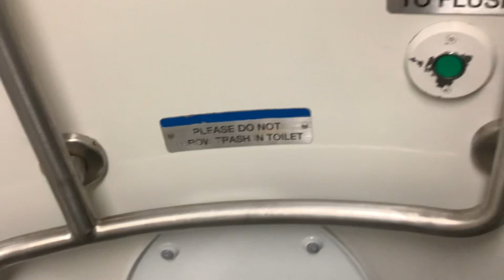MTA Long Island Railroad M7 restroom